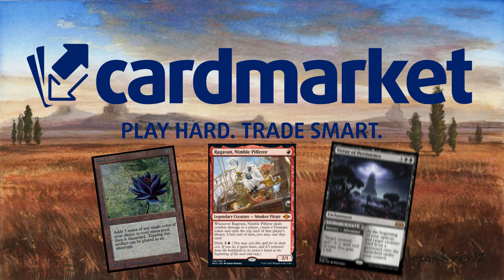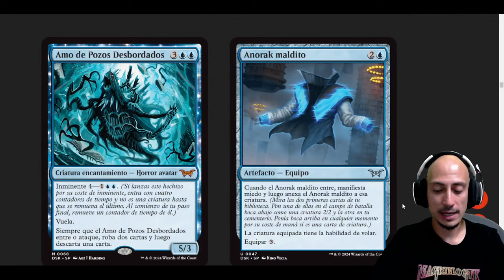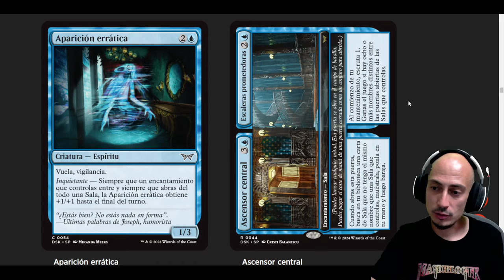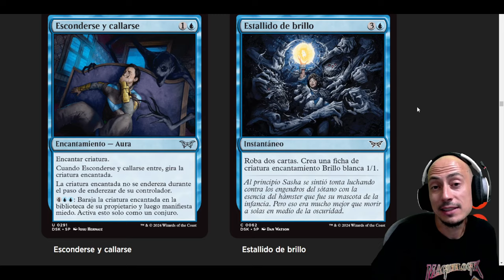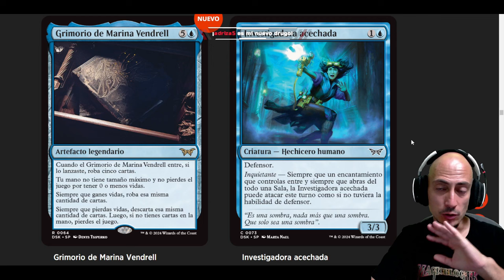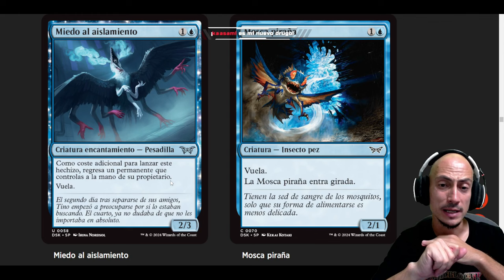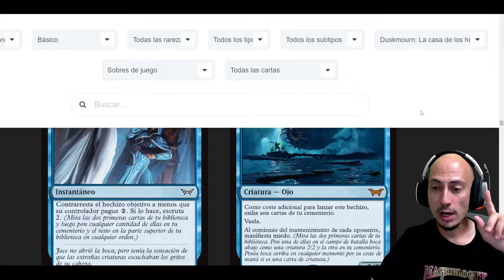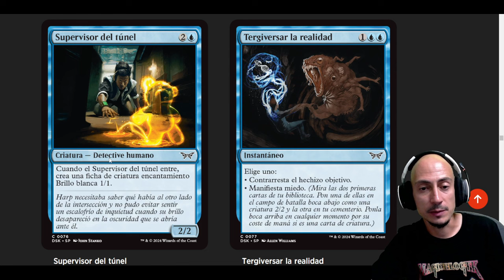Análisis del color AZUL de DUSKMOURN. La nueva colección de Magic Arena